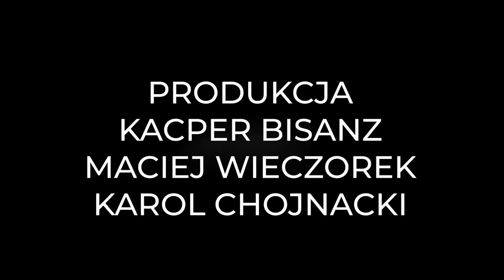Jak być najlepszym pomimo depresji? Jak zmienić mentalność? Mamed Khalidov [Expert w Bentleyu]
💡 Znajdź pomysł na biznes i zdobądź setki lojalnych klientów z platformą

Gdyby wybrać tylko jedno słowo, które opisuje prawdziwego wojownika, co by to było? Siła, wytrwałość, odwaga? Mameda Khalidova, mistrza mieszanych sztuk walki (MMA), trudno zdefiniować tylko jednym słowem.

Dlaczego? Bo, co musi czuć człowiek, który staje oko w oko ze śmiercią? W naszym wywiadzie Mamed przywołuje wspomnienia dramatycznych wydarzeń sprzed wielu lat, kiedy musiał walczyć o życie. I to dosłownie.

Ale to nie koniec historii. Wielu ludzi zmaga się z wewnętrznymi demonami, a mój gość jest świadectwem, że nawet ci na szczycie nie są od nich wolni. Mamed mówi otwarcie o swoich walkach z trudniejszymi momentami i o tym, jak udało mu się je przezwyciężyć, aby stać się mistrzem nie tylko w oktagonie, ale i w życiu.

Przygotuj się na dawkę inspiracji – obejrzyj nowy wywiad na kanale już teraz!